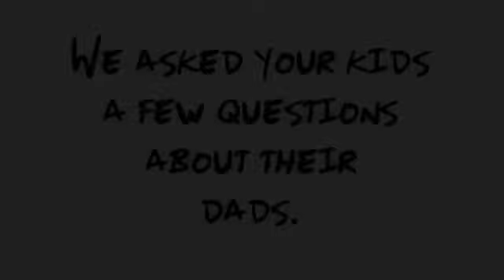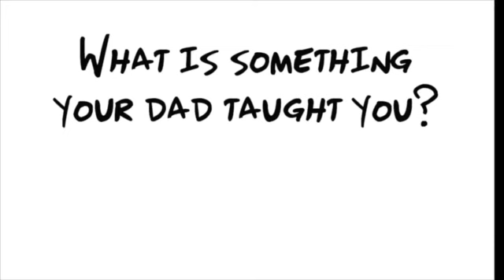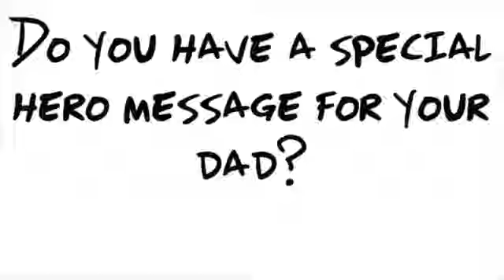Father's Day 2018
This video is about Father's Day 2018